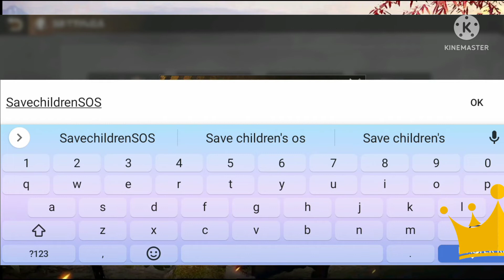STATE OF SURVIVAL NEW CODE - ADDED ON JUNE 4TH, 2022